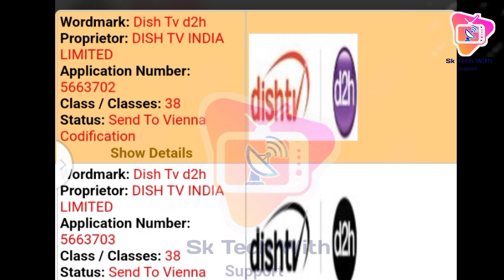DD Free Dish Today New update 6 November 2022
DD Free Dish Today New update 6 Nov 2022